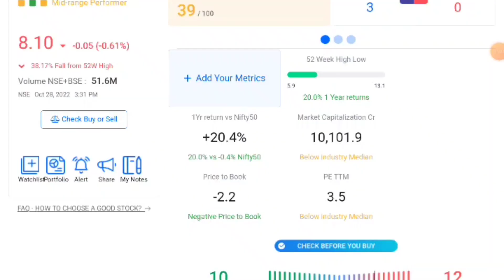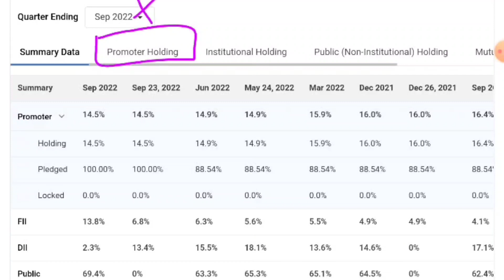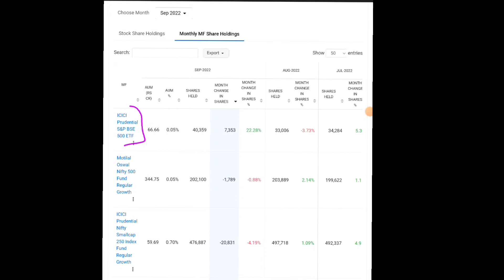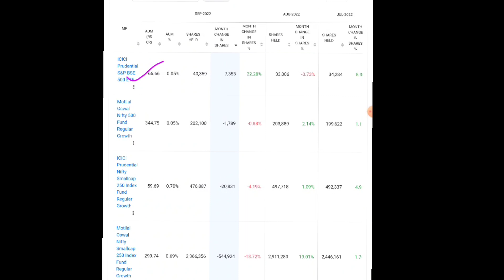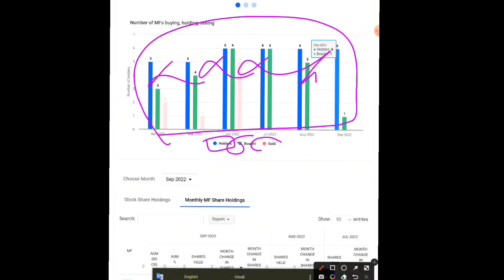Suzlon Energy☀️Suzlon Energy Share Latest News☀️Suzlon Energy Share Target☀️Best Penny Stock Buy Now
Energy☀️Suzlon Energy Share Latest News☀️Suzlon Energy Share Target☀️Best Penny Stock Buy Now

🙏 Thanks 🙏

stock market
sensex today
sensex
djia
nifty share price
bse sensex
dow futures
nasdaq index
dow jones index
kospi
stock market today
sgx nifty
nasdaq today